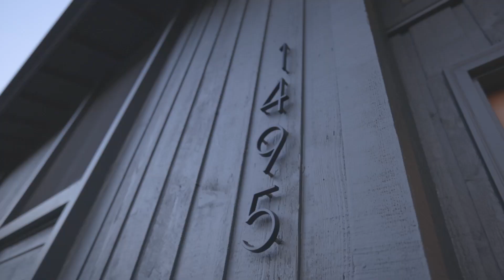SOLD | 1495 NW 123rd Ave Portland | Modern Split Level In Cedar Mill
Extensively remodeled modern split level home in Cedar Mill! Main floor features include an open floorplan w/ vaulted ceilings, fireplace, engineered wood floors throughout. Primary suite & bathroom w/ dual vanity & large shower. The lower level features a family room, 4th bedroom w/ slider to lower deck & hot tub, laundry room, full bathroom & concrete floors throughout. Large yard. Primary suite renovation & exterior paint completed 4/21. Close to parks, shopping & dining.

At Hillshire Realty Group, we are obsessed with serving our clients with a personal and engaging experience. It is our mission to provide the highest level of care and representation to our clients.

If you are looking to purchase or sell a home we would be honored to help you find your place. 🏡